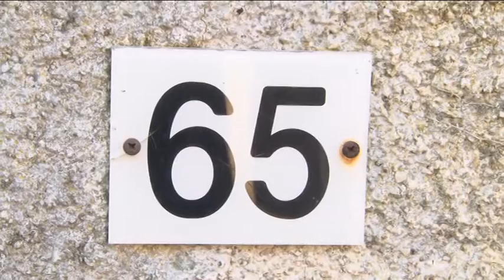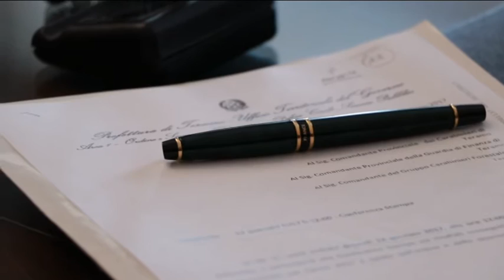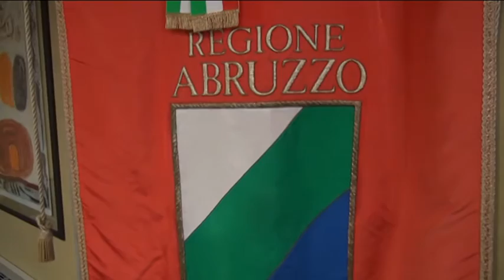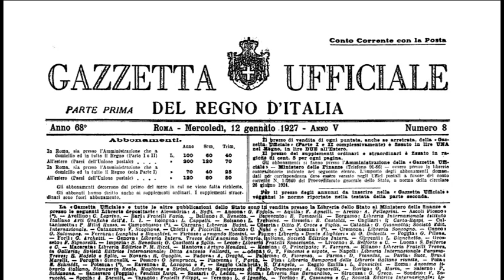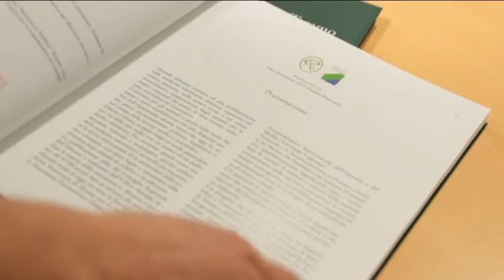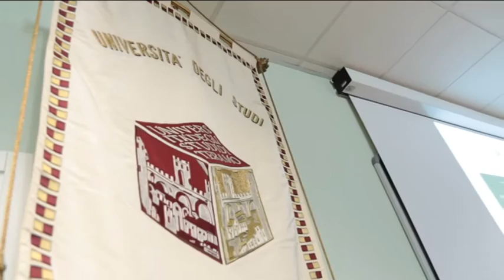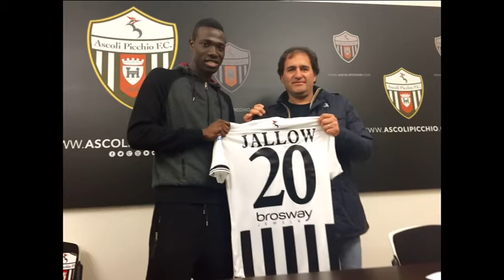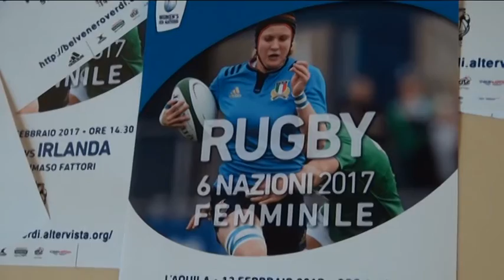TgSei Edizione della notte giovedì 12 gennaio 2017